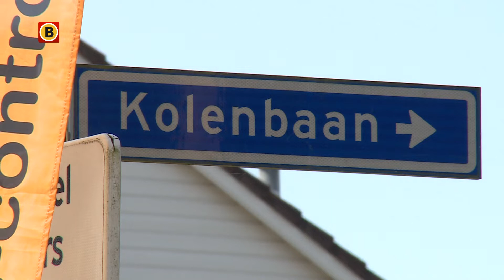Bloed, veel zweet en tranen bij een bloedhete editie van de Hel van de Pin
Op de Wouwse Plantage werd dinsdag de 65e editie verreden van de Hel van de Pin. Het werd een bloedhete hel, met bloed, zweet en tranen. Het bijzondere aan de Hel van de Pin is dat er op gewone fietsen wordt gereden, dus zonder versnellingen. Ook clickpedalen en allerlei andere snufjes zoals een speciaal stuur zijn ten strengste verboden. Bij de Hel van de Pin wordt er gekoerst zoals 65-jaar geleden. Stampen op de pedalen en koersen maar.